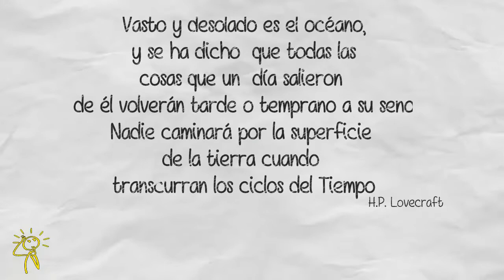TOP 10 Hechos Curiosos Sobre El Mar y Sus Océanos | NO SON MITOS